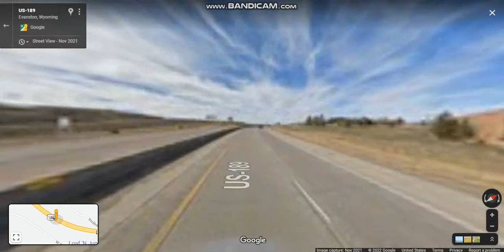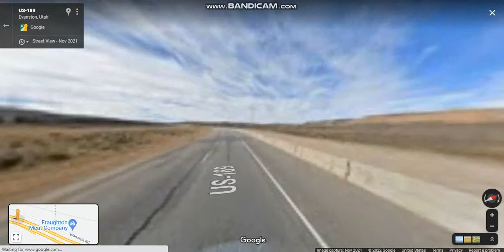Interstate 80 - Wyoming (Exits 10 to 1) westbound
Interstate 80 connects Cheyenne, Wyoming's capital and largest city, with several smaller cities along the southern tier of Wyoming, including Evanston, Green River, Rock Springs, Rawlins, and Laramie.

Highlights: WY/UT State Line